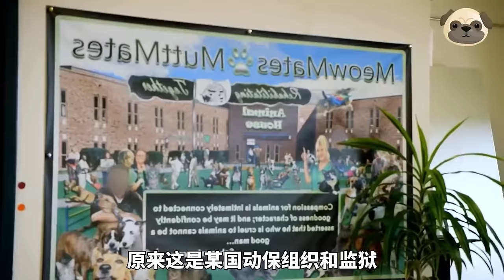坐牢還能擼貓？ 在監獄投放200隻流浪貓，囚犯能為自家愛貓拼命【小奶狗觀影】